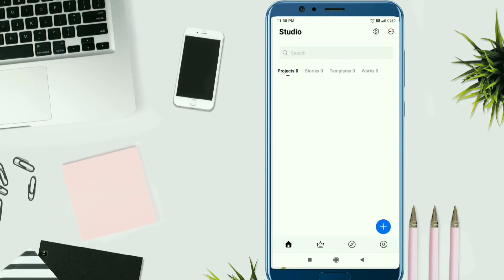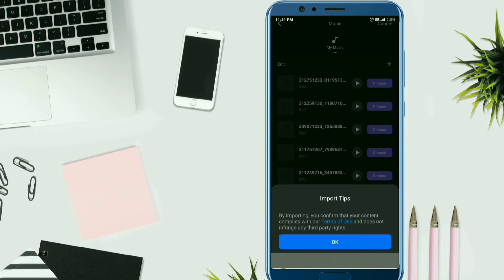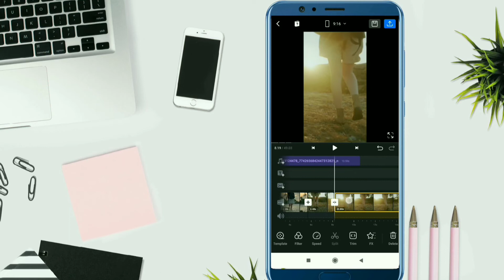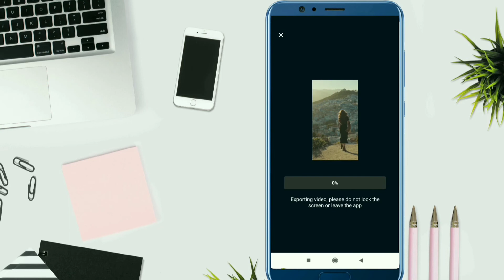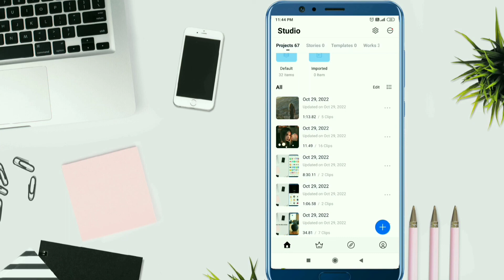Her Chhoti Chhoti Cheezon Se Mara Hai Maine Mann Song Reels Editing | Whishlist Audio Reels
your searches 👇
• Instagram trending audio reels editing tutorial
• Whishlist (feat.kaprila) audio reels
• her chhoti chhoti cheezon se mara hai mann song reel editing
• viral audio Instagram reels
• I just hope ki hum sabki wishes poori ho jaye reels trend
• meri yeh Whishlist song reels
• vn app editing tutorial
• meri yeh Whishlist reel editing on vn app